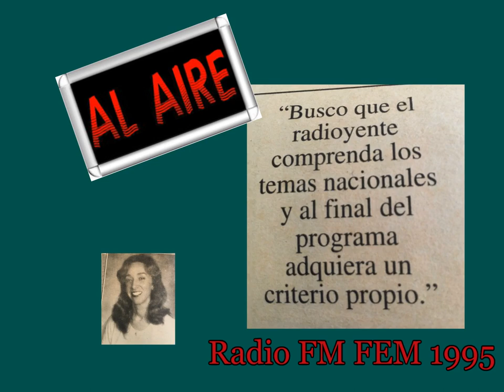Beijing y la Mujer en palabras rescatadas en el tiempo, dichas por Cristina Muñoz hace 25 años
La Ministra de la Mujer del Paraguay Cristina Muñoz nos cuenta los avances logrados en beneficio de la mujer en la Cuarte Conferencia Mundial de la Mujer organizada por Naciones Unidas en Beijing en setiembre de 1995. Nos relata los hechos en una audición de radio de hace 25 años !!!